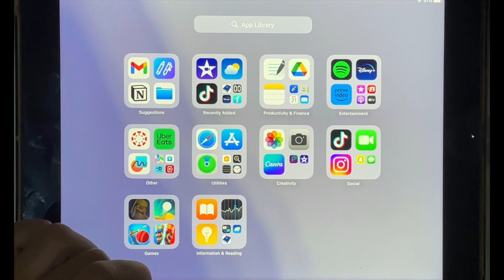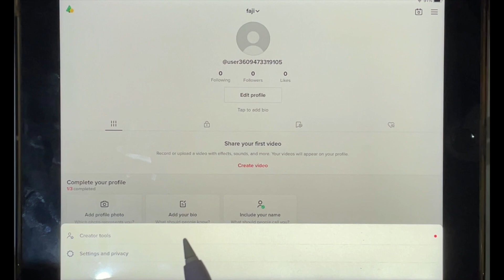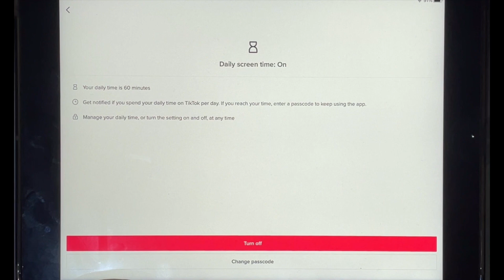✅ How To Set A Screen Time Limit On Tiktok 🔴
About this product:

TikTok, known in China as Douyin (Chinese: 抖音; pinyin: Dǒuyīn), is a short-form video hosting service owned by the Chinese company ByteDance.[2] It hosts user-submitted videos, which can range in duration from 15 seconds to 10 minutes.[3]

TikTok is an international version of Douyin, which was released in the Chinese market in September 2016.[4] It launched in 2017 for iOS and Android in most markets outside of mainland China; however, it became available worldwide only after merging with another Chinese social media service, Musical.ly, on 2 August 2018.